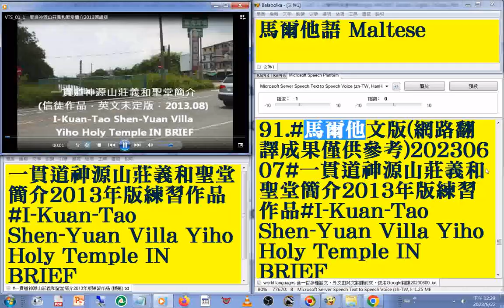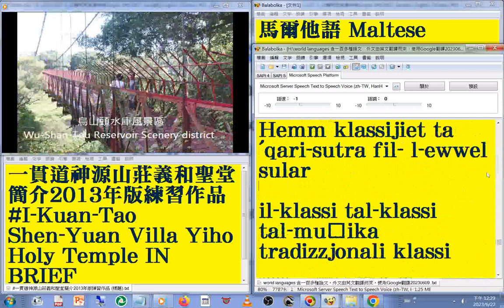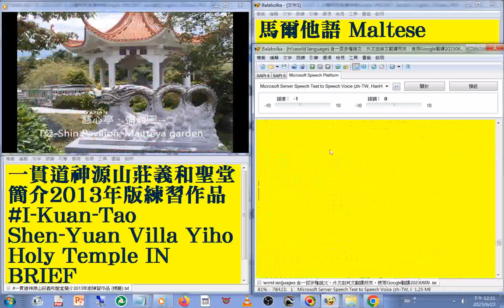91馬爾他語 Maltese 版#國語 發音#中英對照 字幕#world languages 含一百多種語文，外文由英文翻譯而來使用Google翻譯20230613#一貫道神源山莊義和聖堂簡介2013